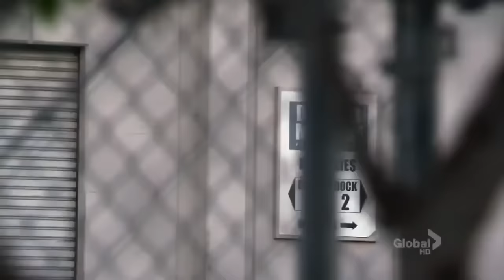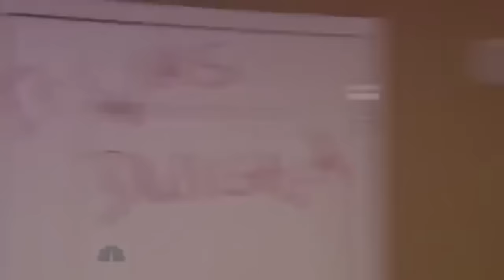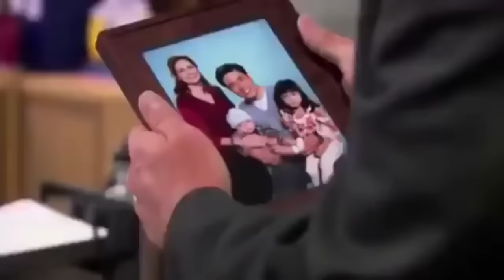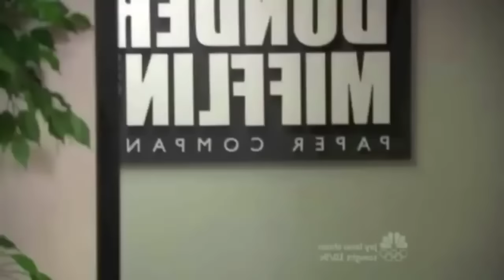The Office US - Best Moments - ALL SEASONS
Possibly the greatest show to come out of America since, well the best show before that, but here's to remembering and commemorating the brilliance that was The Office (US)